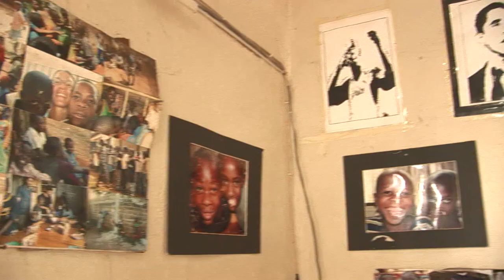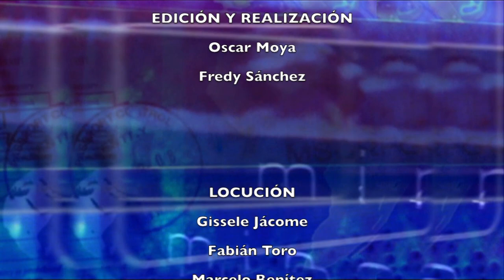Un Padre Padre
El P. Kizito, misionero comboniano, trabaja preocupado de los niños mas pobres de Kenia. Les presentamos la realidad donde trabaja y lo que hace.